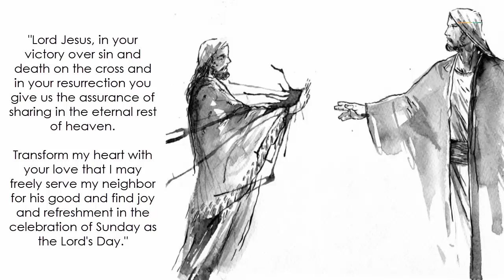Wednesday (January 23): "Is it lawful... to save life or to kill?"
Daily Quote from the early church fathers: The tender compassion of the Lord, by John Chrysostom, 547-407 A.D.

"Jesus said to the man with the withered hand, 'Come here.' Then he challenged the Pharisees as to whether it would be lawful to do good on the sabbath. Note the tender compassion of the Lord when he deliberately brought the man with the withered hand right into their presence (Luke 6:8). He hoped that the mere sight of the misfortune might soften them, that they might become a little less spiteful by seeing the affliction, and perhaps out of sorrow mend their own ways. But they remained callous and unfeeling. They preferred to do harm to the name of Christ than to see this poor man made whole. They betrayed their wickedness not only by their hostility to Christ, but also by their doing so with such contentiousness that they treated with disdain his mercies to others." (excerpt from THE GOSPEL OF MATTHEW, HOMILY 40.1)